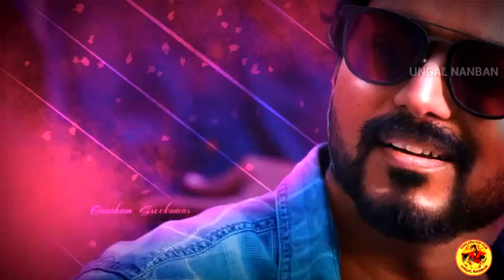Breaking : Master trailer deepavali Soon | Lokesh Kanagaraj | Master team | Thalapathy vijay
Master trailer deepavali release..? Master team , Lokesh kanagaraj..!

Thalapathy vijay updates,Master movie updates, Thalapathy 65,66 updates uploading in UNGAL NANBAN